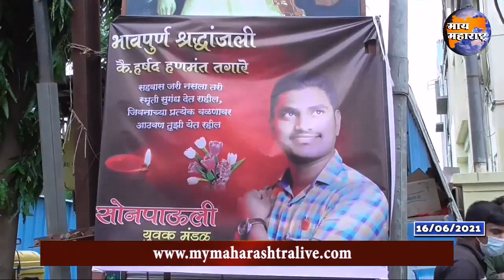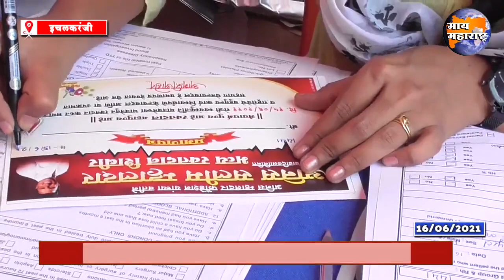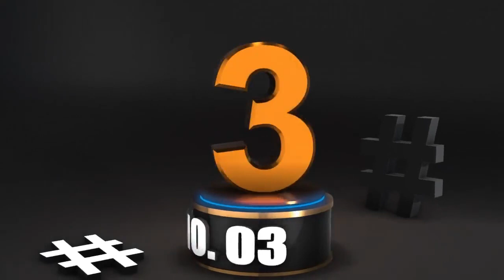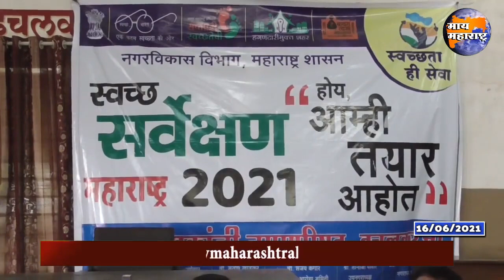Ichalkaranji Bulletin | इचलकरंजी संपूर्ण बातमीपत्र 16/06/2021